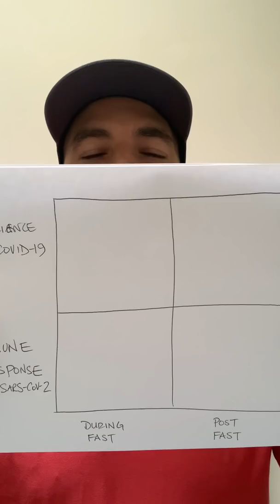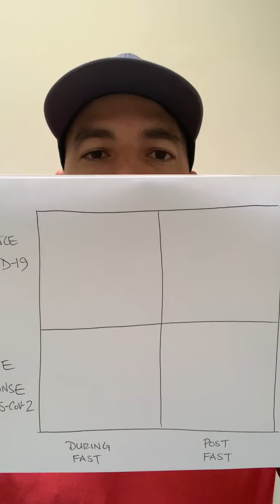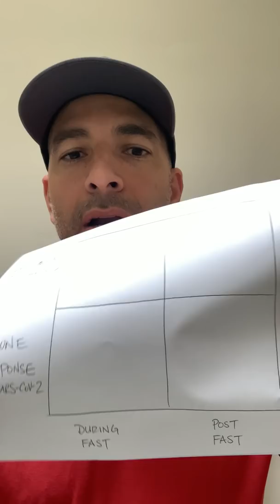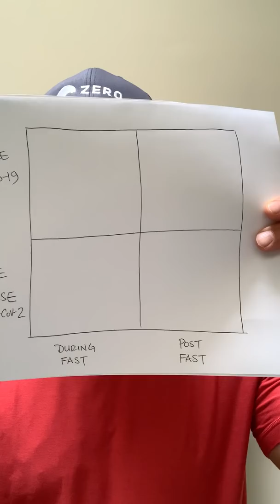Fasting and COVID-19 - Notes from Dr. Peter Attia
Zero Chief Medical Officer Peter Attia breaks down fasting benefits and risks during the COVID-19 epidemic and discusses the nutritional challenges of self-isolation.